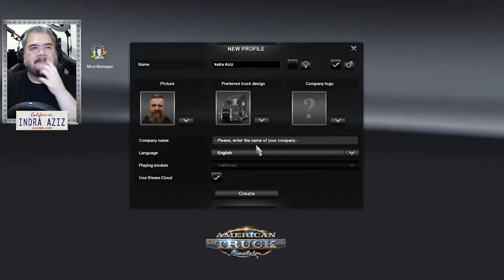Memulai Karir Baru Sebagai Supir Truk Amerika | American Truck Simulator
Kali ini yuk ikuti perjalanan saya dari L.A ke beberapa kota di California dengan truk Amerika. Dalam episode ini kita akan naik Mack Anthem dan Kenworth W900.

Follow @IndraAziz di Twitter dan Instagram!